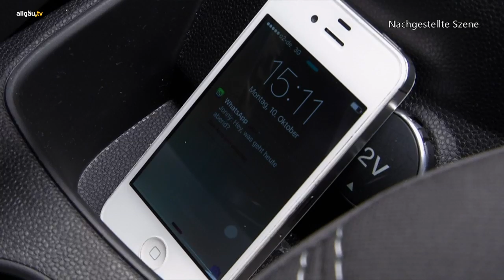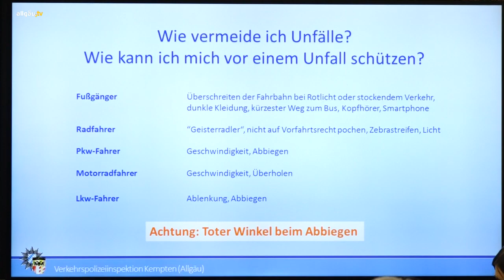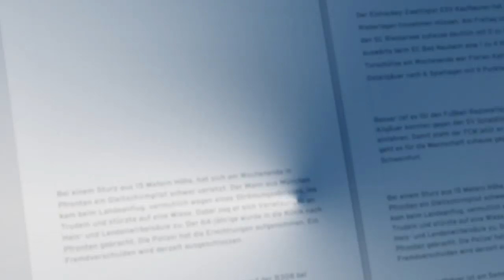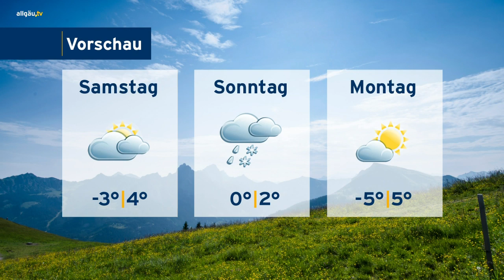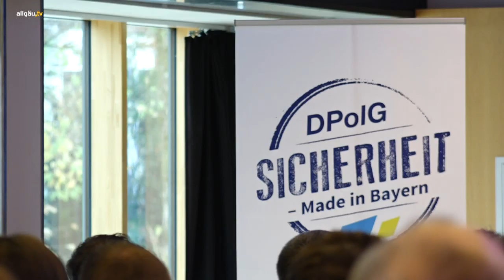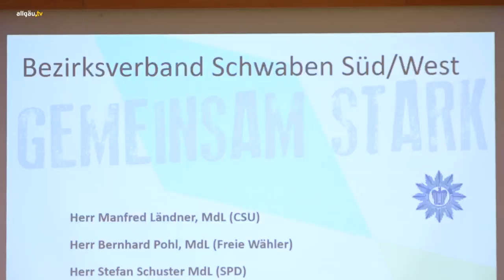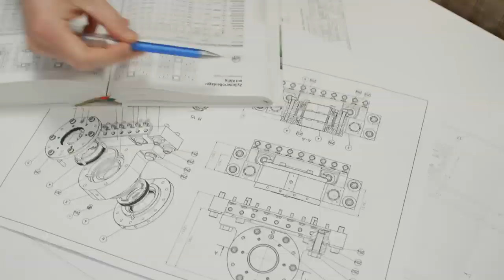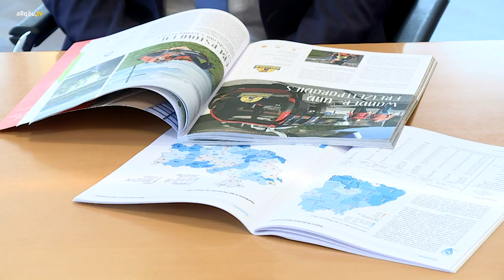allgäu.tv Nachrichten - Donnerstag, 14. November 2019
Die Themen:

  Verkehrsunfälle vermeiden – Vortrag der Polizei in Kempten soll aufklären
  Gewalt gegen Polizisten – Podiumsdiskussion in Oberstdorf soll wachrütteln
  Ein Jahr Center Parcs – Oberbürgermeister von Leutkirch zieht Bilanz zum Tourismus